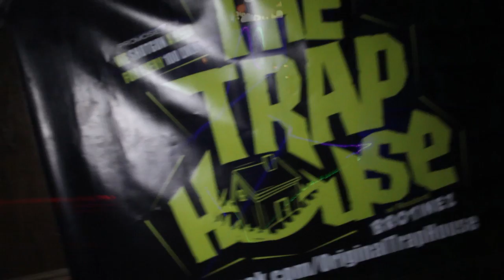The Trap House Chicago | Meyer's Castle Indiana | K&N Media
Check out what went down when The Trap House Chicago made a little road trip to Meyer's Castle in Indiana!

Show your support and check out all of the following pages!

fyi. - "Work"

Equipment used in this video:
Canon 24-105mm IS L USM Lens
Adobe Premiere Pro CS6
RODE Stereo Videmic Pro
RODE Dead Cat
CN 126 LED Video Light
PNY 32 GB Flash Memory Card
Meike Canon BG-E9 Battery Grip for EOS 60D
Canon 10-22mm USM Ultra Wide Angle